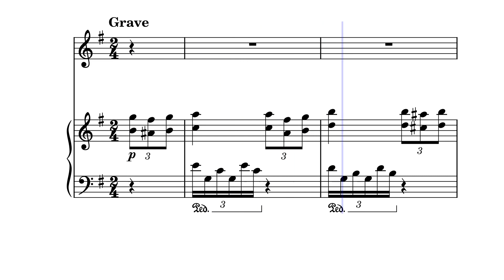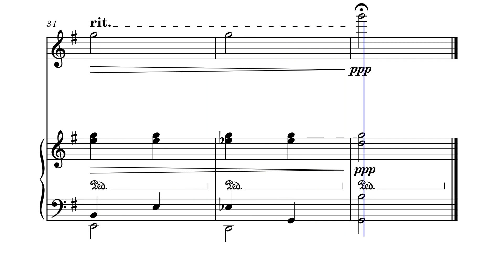Arie für Flöte - original composition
This is a little musical experiment I've been working on. It's not perfect by far and is very subject to change, but it doesn't sound half bad in my opinion. Maybe other people can enjoy it as well. I may be performing it myself in the near future, if I think it's worth it.